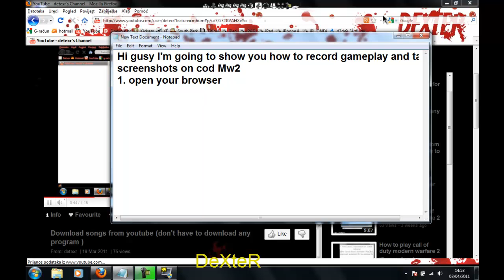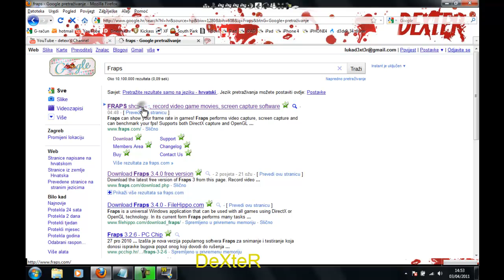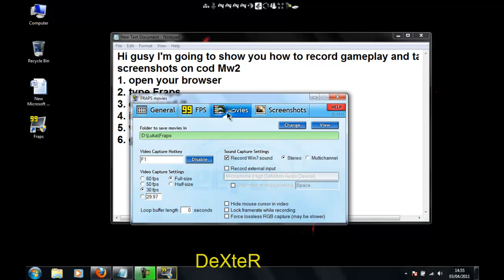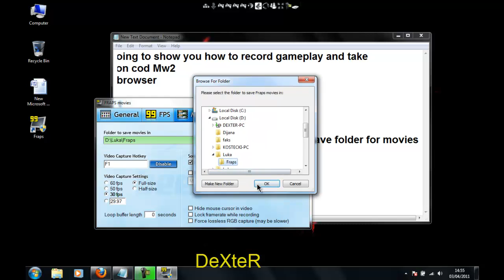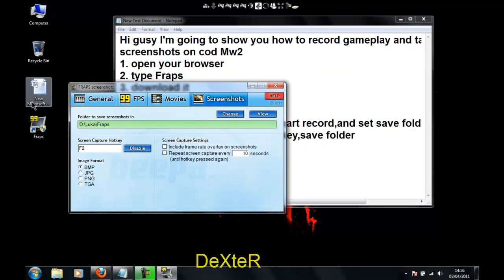How to take screenshots and record gameplay in Call of duty modern warfare 2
thump up if I help you! More vids on my channel